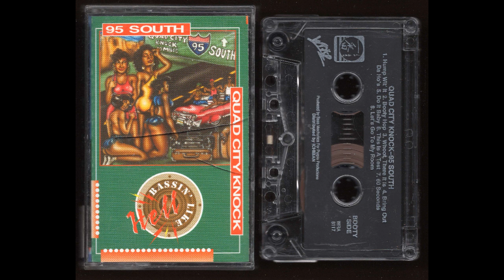Quad City Knock - 95 South - 1993 - Cassette Tape Rip Full Album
Bass Rap.